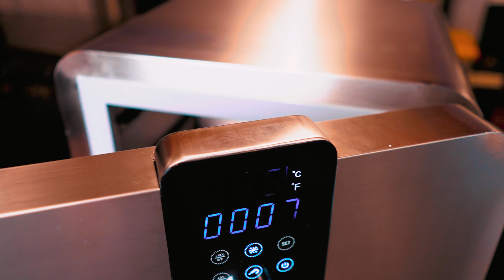COMO EMBALAR GELADINHO GOURMET EM GRANDE QUANTIDADE ❄️ FÁCIL E RÁPIDO!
❄️ Aumente a sua produção de GELADINHOS com a Cetro!

Se você está buscando otimizar seu negócio e atender ainda mais clientes, assista até o final e veja como é fácil crescer com as ferramentas certas! 👇